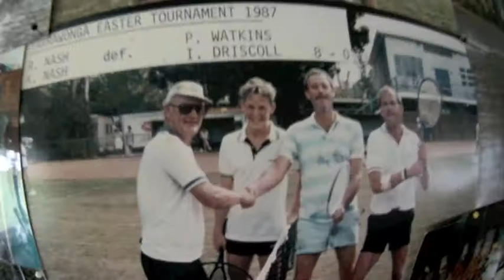GOPRO Yarrawonga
Summer Yarrawonga